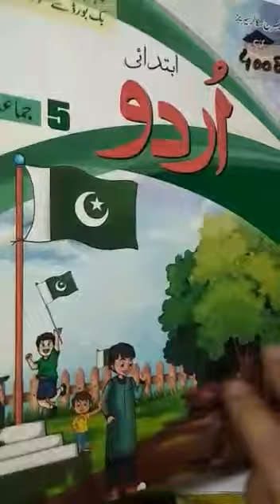CLASS 5 URDU CHAPTER NUMBER 2 PART 5